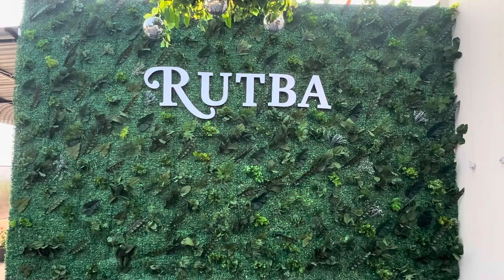Back to home 🏠 🚘 🤗🤗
Musician: Marphologiya